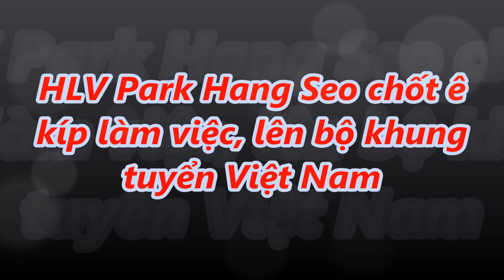tin tức 24h - HLV Park Hang Seo chốt ê kíp làm việc, lên bộ khung tuyển Việt Nam